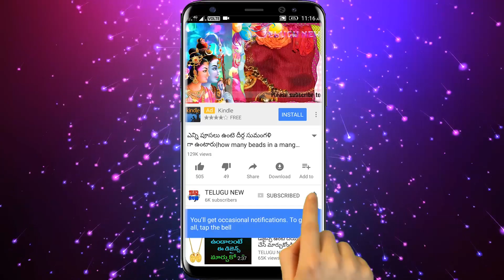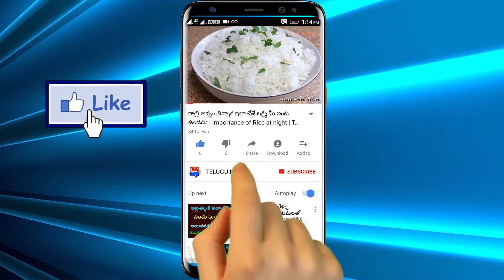అర్జెంటుగా డబ్బులు కావాలంటే ముచ్చటగా ఈ 3 పనులు చేయండి చాలు కోట్లు మిమ్మల్ని వెతుక్కుంటూ వస్తాయి